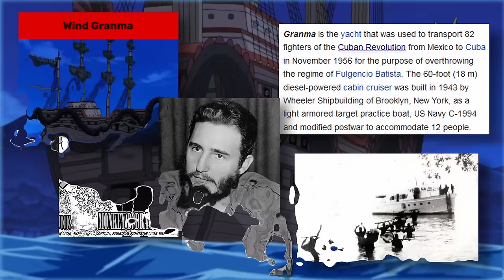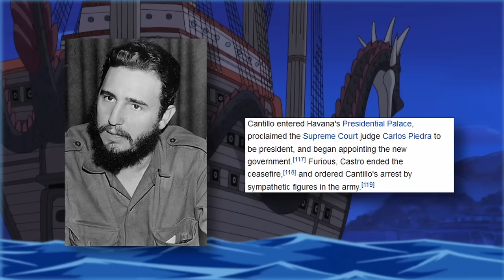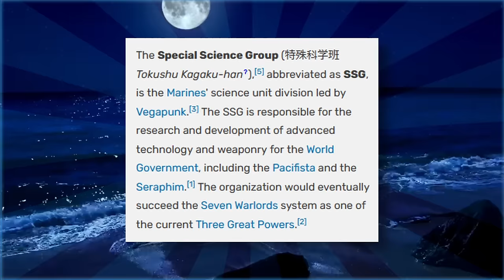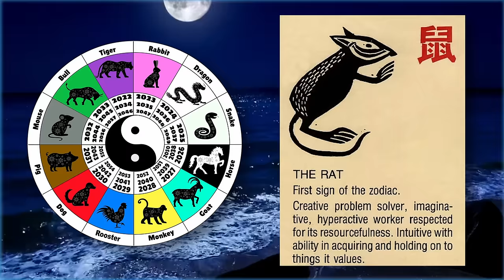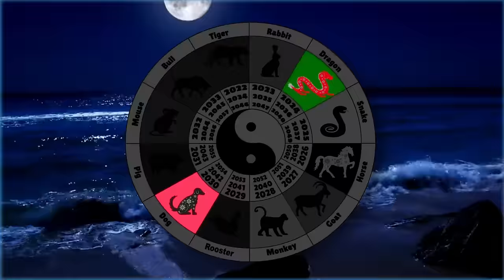The Greatest Monkey D. Dragon Theory Ever Made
The revolutionary army remains one of the story's biggest mysteries. What is their final goal? How do they truly plan on taking on the world government? And why are the marines going to be a critical part of that plan?

Maybe we'll find our answers with Monkey D. Garp...

*This video contains spoilers for the One Piece manga up to chapter 1067*

Shoutouts to @LeeJayAnimation for yet another INCREDIBLE thumbnail!

Timestamps
0:00 Start
0:50 Introduction
2:10 The Balance of Power
7:40 Dragon's Objective
10:46 Declarations of War
16:29 Who is involved?
24:26 Fujitora and the SSG
26:33 The Marine Zodiac
30:04 Ending